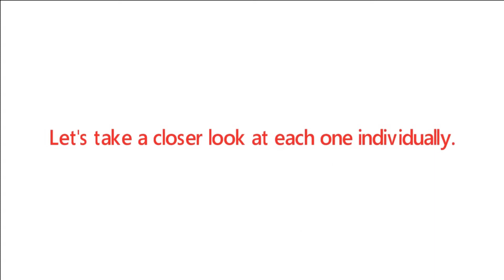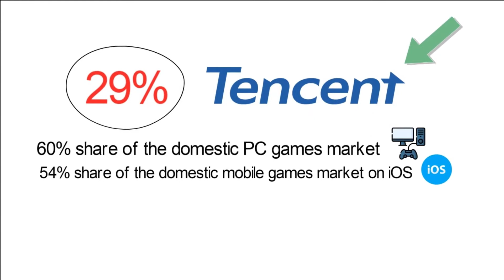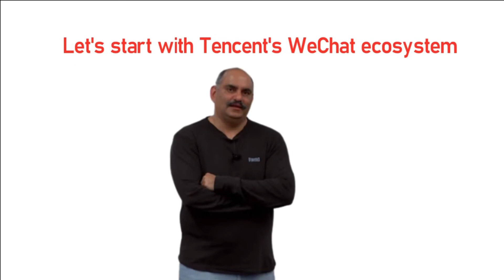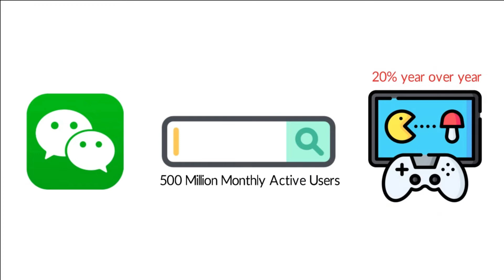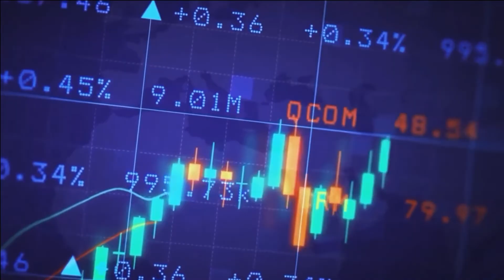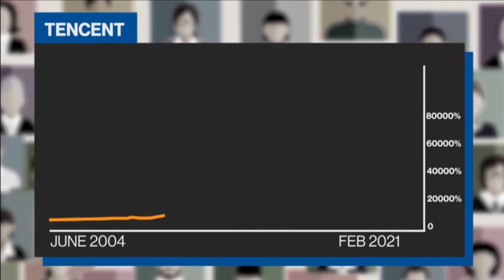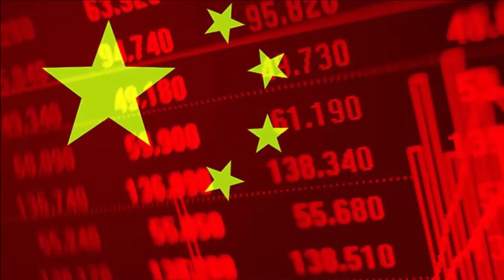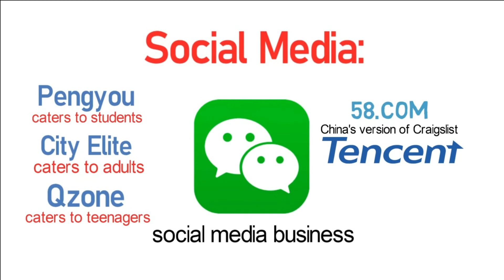Company Focus - Tencent | Yearly Investor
Tencent Holdings Ltd. is a Chinese multinational technology and entertainment conglomerate and holding company headquartered in Shenzhen. It is one of the highest grossing multimedia companies in the world based on revenue. It is also the largest company in the video game industry in the world based on its investments, with Tencent Games being the subdivision of Tencent Interactive Entertainment Group (IEG) focused on publishing of games.

Tencent is the world's largest video game vendor, as well as one of the most financially valuable companies. It is among the largest social media, venture capital, and investment corporations. Its services include social networks, music, web portals, e-commerce, mobile games, internet services, payment systems, smartphones, and multiplayer online games. It operates the instant messengers Tencent QQ and WeChat, and QQ.com. It also owns Tencent Music.

00:00:00 - Introduction
00:00:55 - Value Added Services which Includes Social Networks and Online Games
00:03:59 - Online Advertising and WeChat
00:07:27 - Fintech and Business Services
00:09:43 - Current Regulations and Impact on Tencent
00:15:52 - Time to Invest